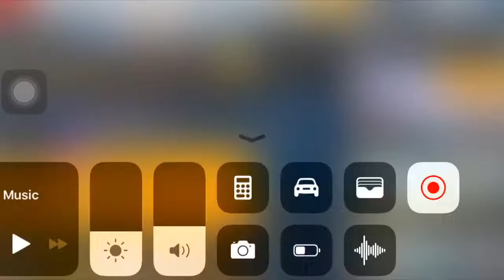Asphalt 8 Weekly Sprint Tournament Dubai Reverse SCG 003S Day 4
Friends hope you like the video and enjoy. Please be respectful.